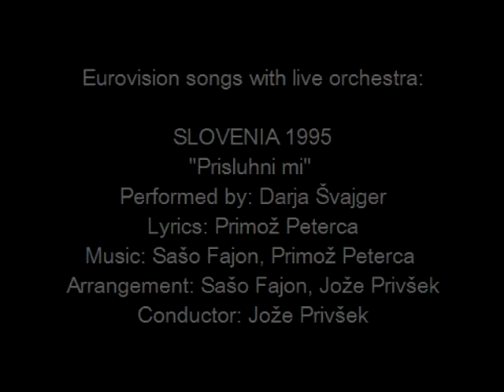Prisluhni mi - Slovenia 1995 - Eurovision songs with live orchestra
For those interested in Eurovision history, check out the biography of Jože Privšek and all other Eurovision conductors
CREDITS:
"Prisluhni mi"
Country: Slovenia
Year:  1995
Performed by: Darja Švajger
Lyrics  :  Primož Peterca
Arrangement  :  Sašo Fajon, Jože Privšek
Conductor  :  Jože Privšek